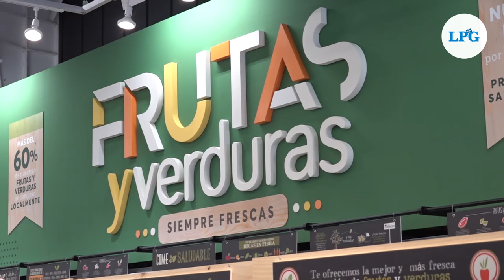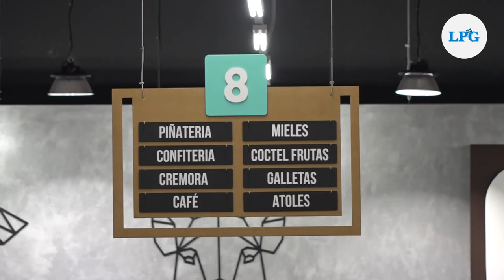Súper Selectos abre su sala de ventas 113 en Distrito Zaragoza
En un periodo de cinco meses y con una inversión de $4 millones, la cadena de supermercados salvadoreña construyó su sala de ventas número 113 en el Centro Comercial Distrito Zaragoza, ubicado en el kilómetro 20, carretera al Puerto de La Libertad y desvío a San José Villanueva.